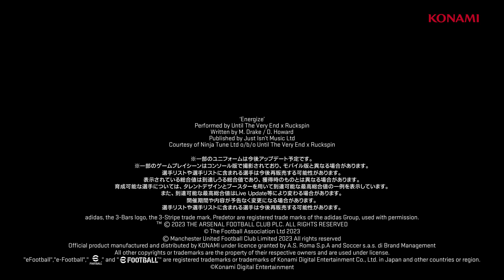EFOOTBALL 2024 TRAILER OFICIAL 🔥🔥🔥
DICA PARA INICIANTES:
GP FACIL E RAPIDO:
DRIBLES:

SETUP MAQUINA DA LIVE:
PLACA DE VIDEO: NVIDIA GeForce GTX 1050 Ti
PROCESSADOR: Intel(R)_Core(TM)_i7-7700HQ_CPU_@_2.80GHz
MEMORIA RAM: 16GB DDR5
MOUSE: DRAGUNOV MODELO ELE-G3
MOUSE PAD: DRAGON WAR PROFESSIONAL GAMING
FONE: G941 SOMIC
TECLADO: BIOSTAR GAMING MECANICO